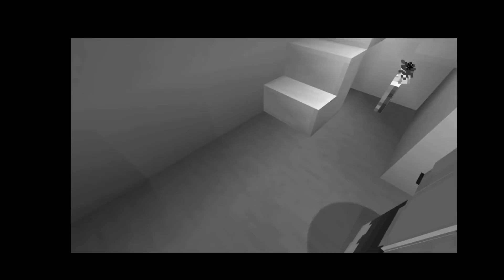LOGGY GIFTING MY STATUE HOUSE IN MINECRAFT | Chapati Hindustani Gamer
loggy
loggy and chapati
loggy and chapati minecraft
loggy gamer
chapati
mini gamey yt
chapati gamer
Hindustan Gamer loggy
loggy chapati
minecraft
loggy Hindustani Gamer
minecraft loggy and chapati
loggy minecraft
chapati and loggy
loggy face reveal
minecraft loggy
baby loggy
loggy and chapati new video
chapati video
fake loggy
loggy new video
LOGGY GIFTING MY STATUE HOUSE IN MINECRAFT